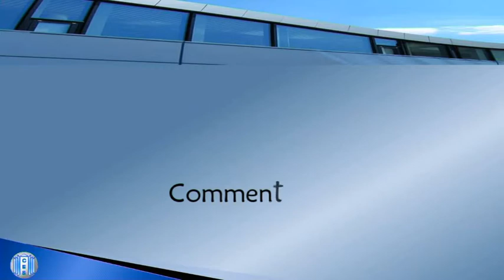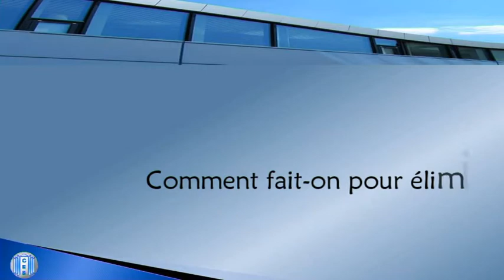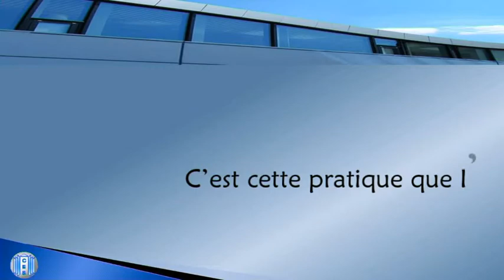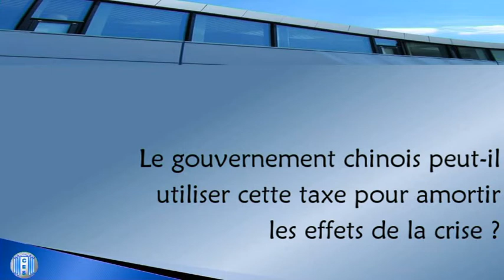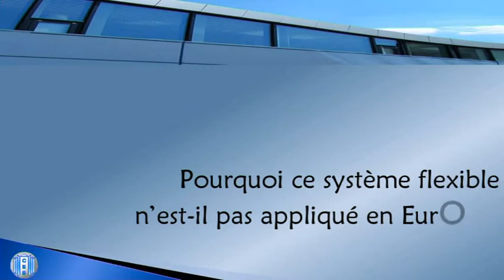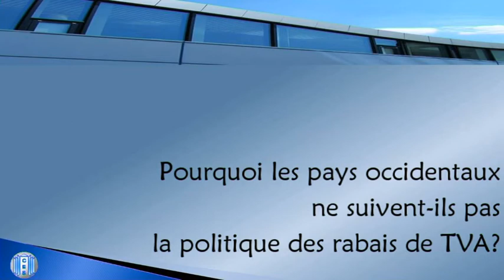Vidéo 2 : Le pilotage des exportations par le gouvernement chinois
A voir aussi :
Vidéo 1 : L'émergence de la Chine dans l'économie mondiale
Pour en savoir plus :